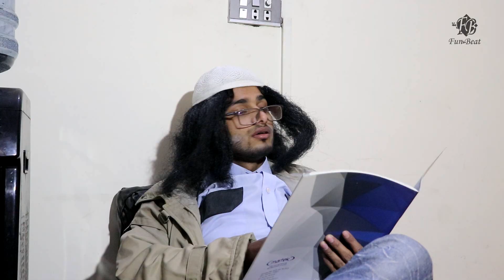Making of Ye Rishta kya kehlata hai | Behind the Scenes | Fun Beat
Director & Story:- Muhammad AdeeL Butt.
Cast:- Muhammad AdeeL Butt, Ajlal Akram, Bilal, Shoaib Saim.

This video is Entertainment for all people watch every video of (Fun Beat) By Muhammad Adeel Butt. Interesting & comedy Sketch Video etc.